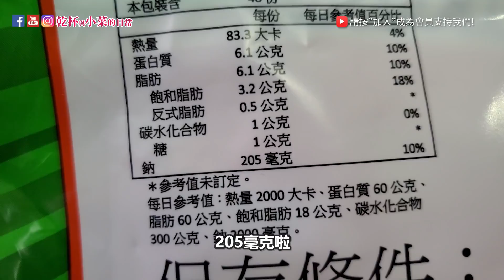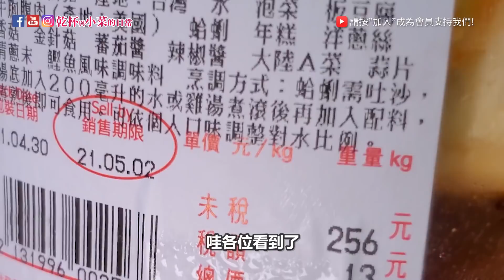costco好市多5月新品開箱 1條只要6元高CP!? 這款讓小菜大讚比甜點店棒! 乾杯會回購的是它!｜乾杯與小菜的日常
※支持乾杯小菜請加入"付費會員"小額讚
讓我們頻道持續運作並享有會員專屬福利 (◕‿◕)

■拍攝器材：SONY FDR-AX60 4K、Gopro hero8、Samsung Note10+
■收音器材：RODE VMP+ Video Mic Pro Plus
■輔助器材：Manfrotto MT055XPRO3、OsmoPoket